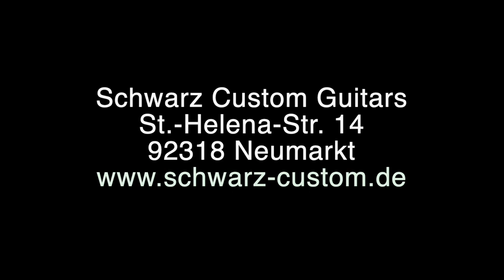Schwarz Custom "Supercharger CC"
- Hardmaple Neck
- Brazilian Rosewood Fretboard (Standard is Madagascar Rosewood)
- Red Alder Body
- Amber CC 150 Pickups